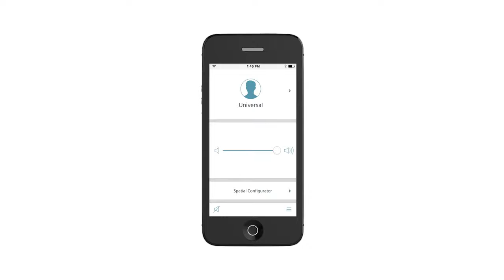How to setup the easyTek App on your Apple iOS device